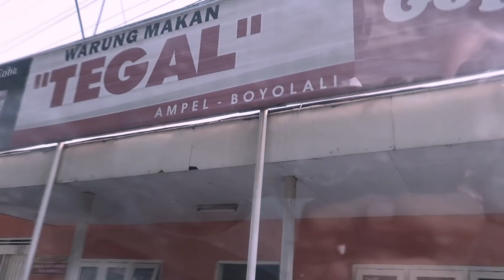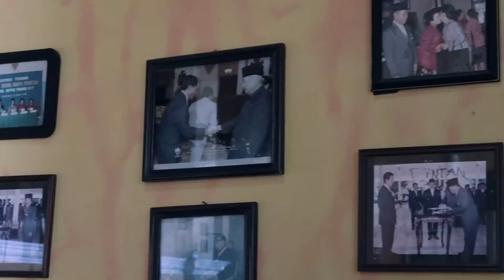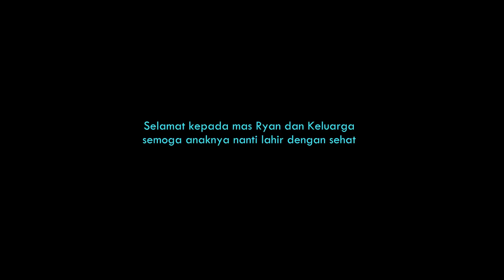Memburu Mobil Impian: Vios untuk Istri yang Pernah Keguguran